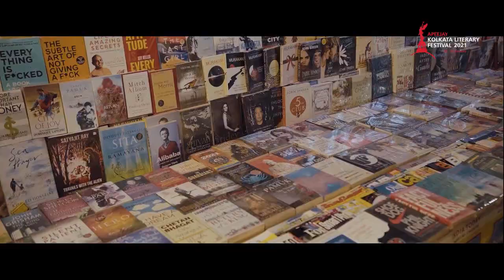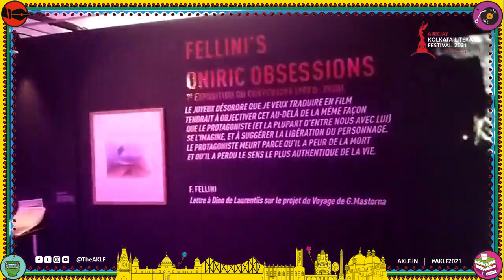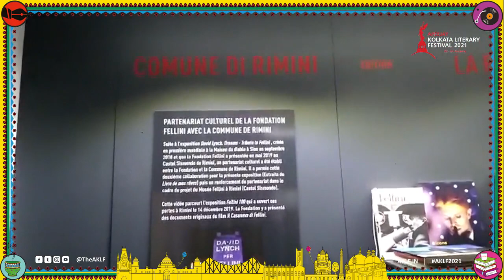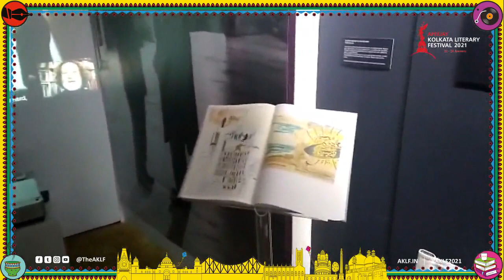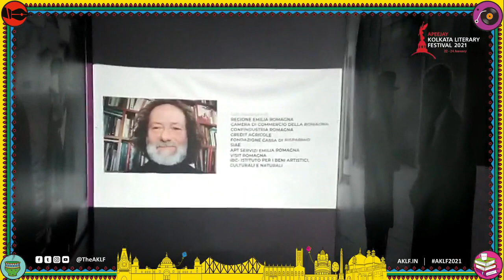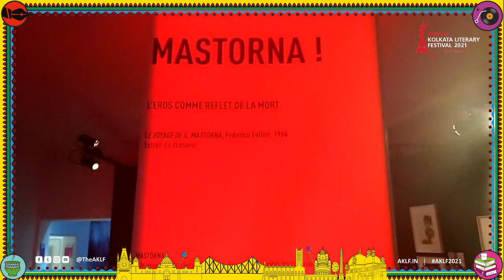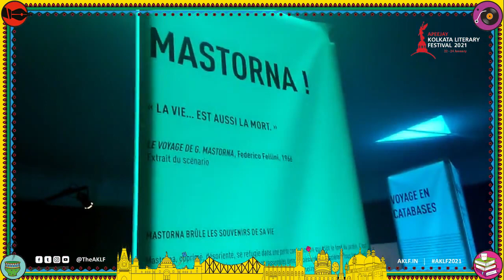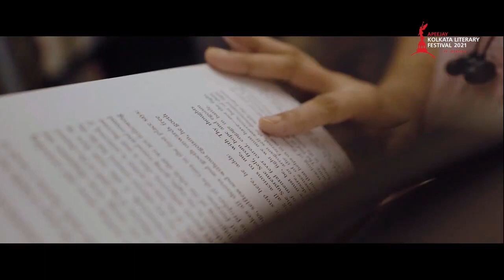A Centenary Tribute to Federico Fellini | Apeejay Kolkata Literary Festival 2021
Watch “A Centenary Tribute to Federico Fellini” by Federico Grandesso in association with Foundation Fellini pour le Cinema & Consulate General of Italy in Kolkata on Sunday, 24 January, 4:30 PM

Streaming Live